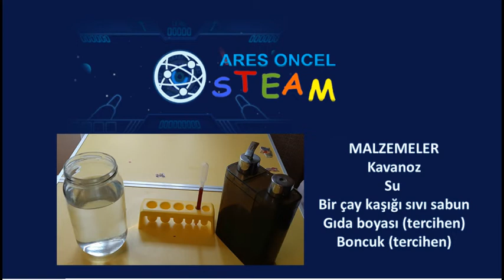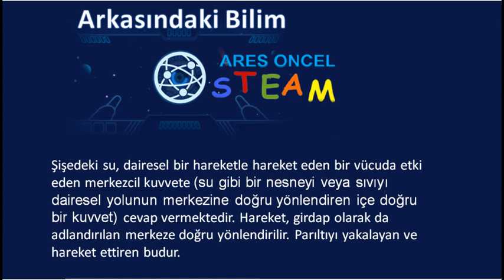ŞİŞEDE KASIRGA DENEYİ - EVDE BİLİM DENEYLERİ - ÇOCUKLAR İÇİN BİLİM- STEAM ATÖLYESİ [2020]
Şişede Kasırga
Çocuklar için bu eğlenceli bilim deneyi ile bir şişede kasırga yapmayı öğrenin. Bulaşık yıkama sıvısı, su, parıltı ve şişe gibi öğeleri bulmak kolay kullanarak, hava kanalında görebileceğinizden daha güvenli olan kendi mini kasırganızı yapabilirsiniz.

Arkasındaki Bilim
Şişedeki su, dairesel bir hareketle hareket eden bir vücuda etki eden merkezcil kuvvete (su gibi bir nesneyi veya sıvıyı dairesel yolunun merkezine doğru yönlendiren içe doğru bir kuvvet) cevap vermektedir. Hareket, girdap olarak da adlandırılan merkeze doğru yönlendirilir. Parıltıyı yakalayan ve hareket ettiren budur.

Kasırgalar, fırtına sisteminin altında bir huni oluşturan şiddetli rüzgarlardır. Rüzgarlar döndükçe, genellikle hız alırlar ve nihayetinde, bir huni bulutu – bir su damlası, toz ve fırtına tabanından uzanan konik bir şekle sahip diğer enkaz sütunu oluştururlar.